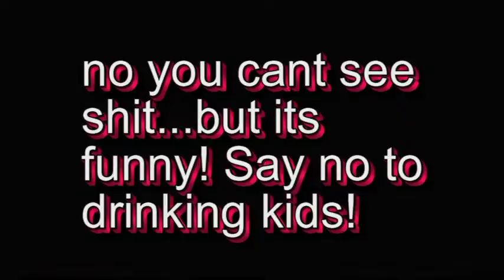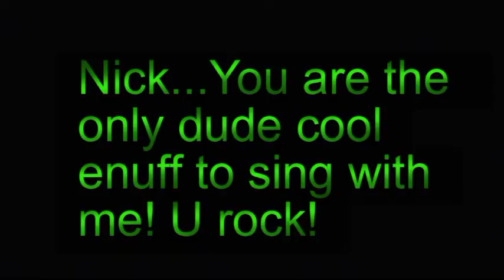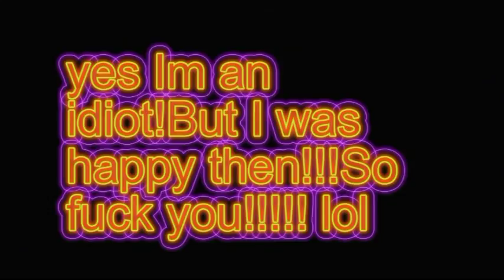To the Limit!A Drunk Eagles tribute!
after an alcohol swilling 30 min ride to a concert in Atlanta!